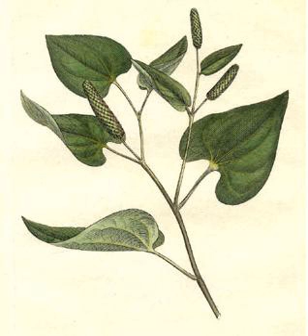Long pepper | Wikipedia audio article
This is an audio version of the Wikipedia Article:
Long pepper

00:00:50 1 History
00:02:17 1.1 Etymology
00:02:43 2 Usage

- Socrates

SUMMARY
Long pepper (Piper longum),  sometimes called Indian long pepper (pipli), is a flowering vine in the family Piperaceae, cultivated for its fruit, which is usually dried and used as a spice and seasoning. Long pepper has a taste similar to, but hotter than, that of its close relative Piper nigrum – from which black, green and white pepper are obtained.
The fruit of the pepper consists of many minuscule fruits – each about the size of a poppy seed – embedded in the surface of a flower spike that closely resembles a hazel tree catkin. Like Piper nigrum, the fruits contain the alkaloid piperine, which contributes to their pungency. Another species of long pepper, Piper retrofractum, is native to Java, Indonesia. The fruits of this plant are often confused with chili peppers, which belong to the genus Capsicum, originally from the Americas.